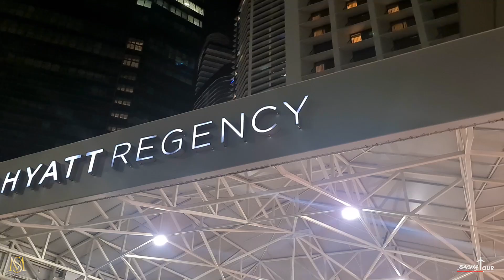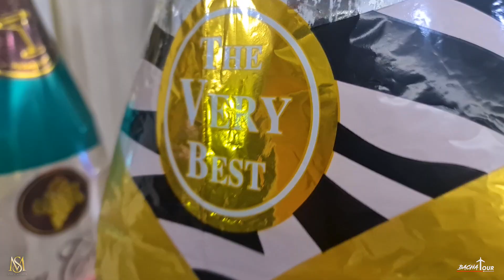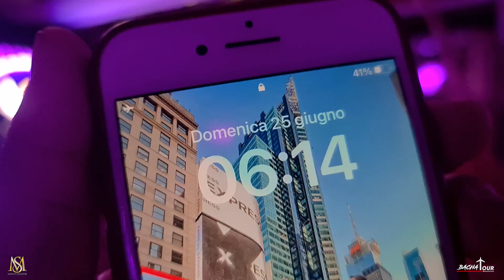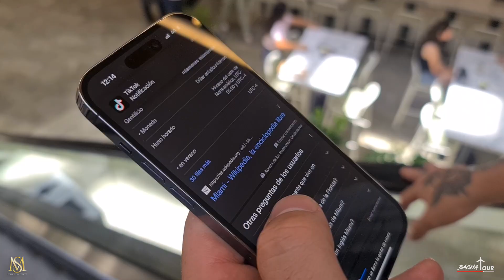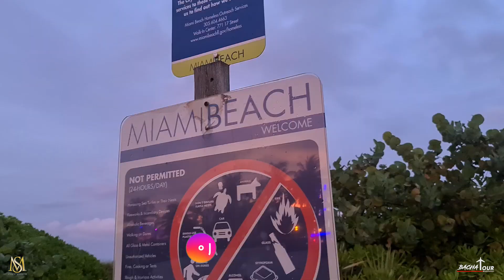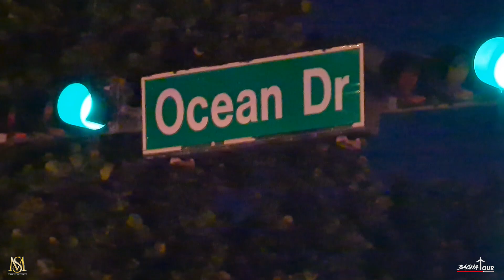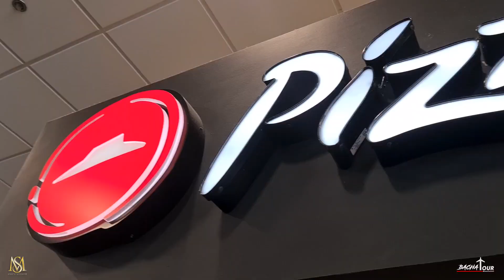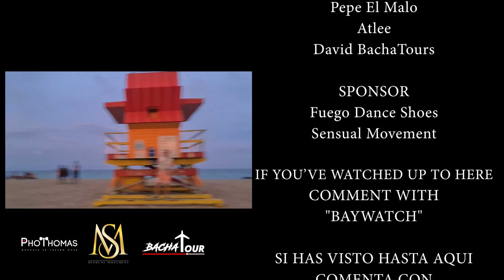BACHATOUR ✈🌴🦩 MIAMI BACHATA PARADISE | TRAVEL VLOG #7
✈️ BACHATOUR ✈️ EPISODIO #7 - MIAMI 🌴🇺🇸🦩
La ciudad magica juntos a @DANIELYDESIREEOFICIAL & @MARCOY 😍 Finalmente por primera vez en MIAMI!

➜ Déjame saber en los comentarios tu momento favorito, y en qué puedo mejorar, o qué te gustaría ver / saber en los próximos videos.

🇮🇹 🇬🇧 SOTTOTITOLI ATTIVI • SUBTITLES ACTIVE

DONDE 🌍 Miami | Florida (🇺🇸)
CUANDO 📅 22 - 25 Junio 2023
VIDEO BY 🤳🏼 Thomas Renda ▸ @phothomas
ORGANIZED BY @sensualmovement
➤ SOCIAL:
◣ La Reunion Mundial De La Bachata En Un Canal ◢
CAPITULOS:
00:00 Intro
00:41 Bienvenido a Miami!
01:40 Noche #1
03:34 Dia #1
05:05 Pool Party #1
08:09 Noche #2
09:55 Paseo con Daniel y Desiree
10:49 Pool Party #2
11:50 Visitando Miami
12:51 Miami Beach
14:30 Ocean Drive
15:38 Ultima Noche #3
17:42 Vuelta a Casa
18:33 Credits & Gracias!